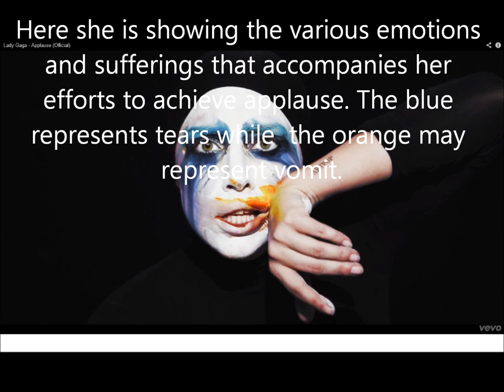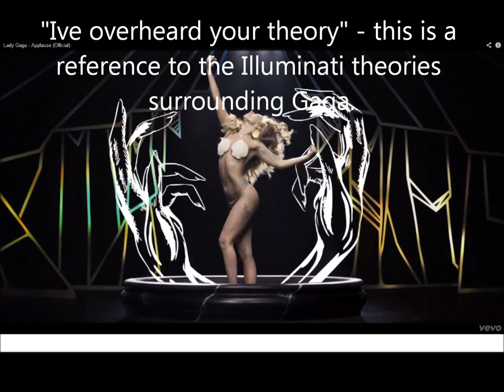Lady Gaga "APPLAUSE" Music Video Meaning & Analysis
Directors: Inez and Vinoodh
Producer: Gabe Hill
Production Company: GE Projects and theCollectiveShift